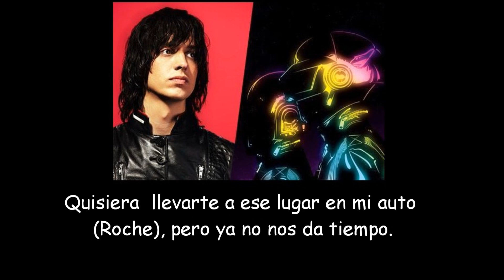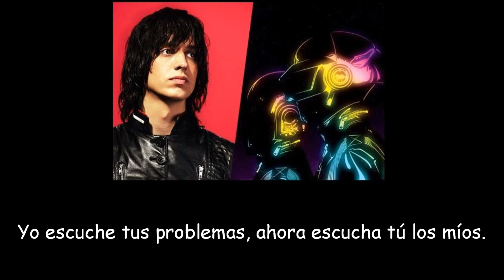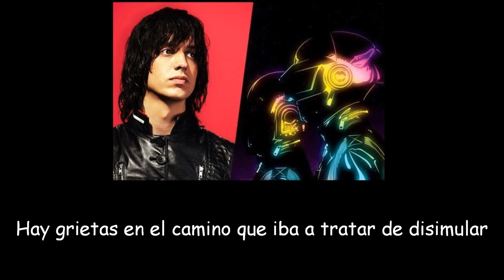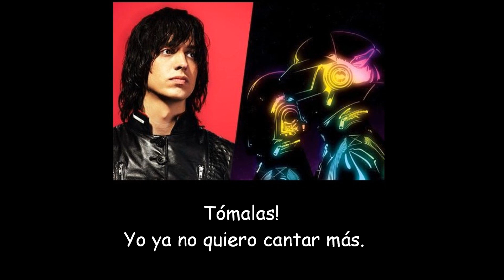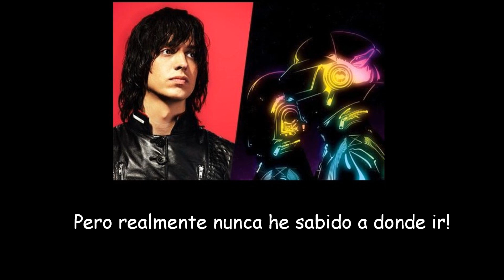Instant Crush - Daft Punk Ft. Julian Casablancas Subtitulos en Español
Creo que muy aparte de la traducción y la coherencia que al traducirla yo le di, cada cual (ya traducida) debe agarrar el hilo de lo que significa, la canción no te explica el mensaje literal: En Español hay miles de canciones igual y mas complejas, ni modo que nos tomemos literal por ejemplo la canción "Beber de tu sangre", no habla de un vampiro!

Yo no veo muy complicado lo que la canción dice: Se trata de un chavo, que tiene una amistad con una chica desde la infancia, en determinado tiempo ella conoce a otra persona y entonces ya no son solo ellos dos, ahora comparte el tiempo de ella con ese otro hombre y el chavo se empieza a preguntar si siente algo mas por ella, creo que esta un poco celoso, parece que el novio o pretendiente de ella, también busca la manera de estar a solas con ella (Él me pregunta que si le daría una vuelta a su perro).

Creo que el chavo se cuestiona seriamente si debe contarle como se siente a ella o seguir como amigos.